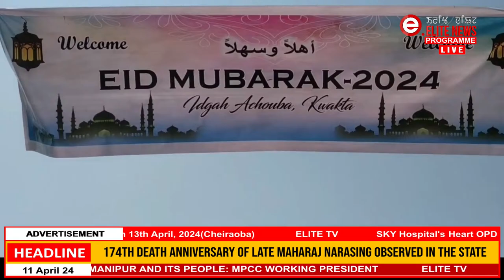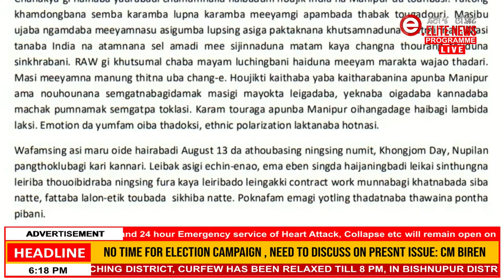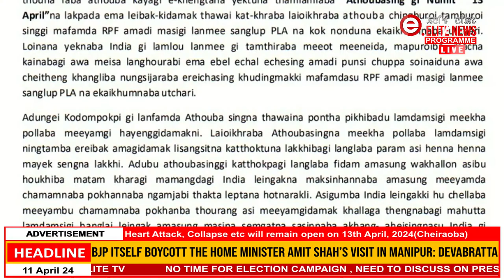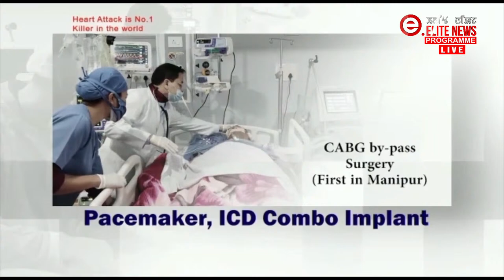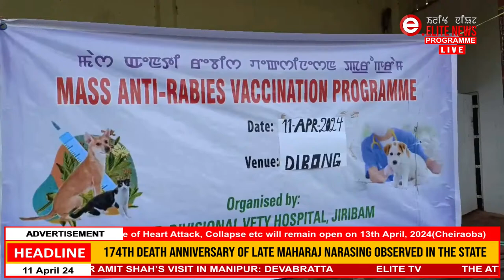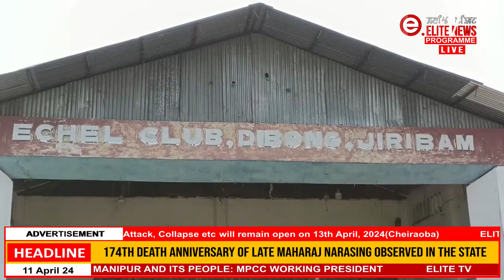Elite TV 6:00 PM English News | 11th April 2024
News Anchor  : Heeyai Leima